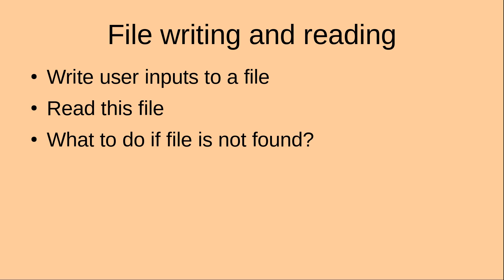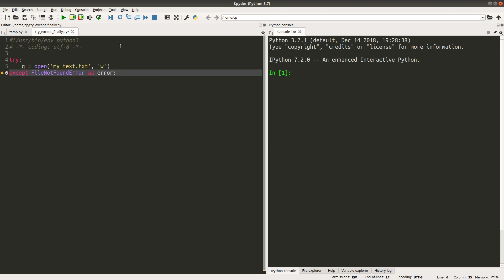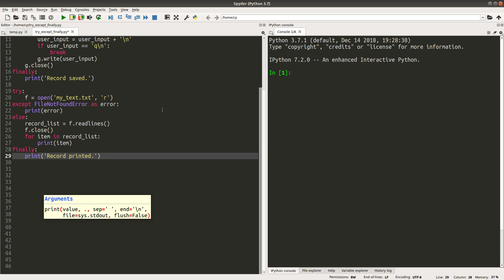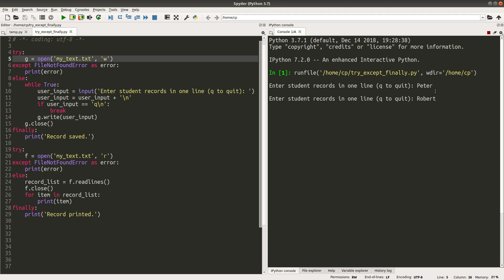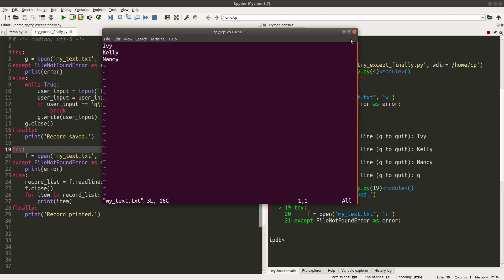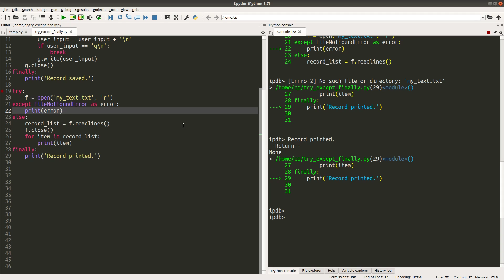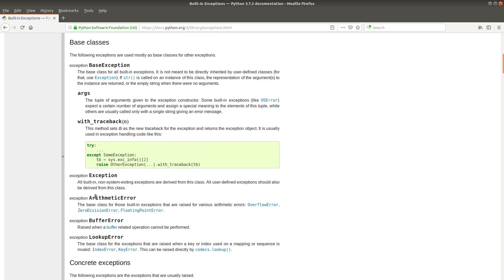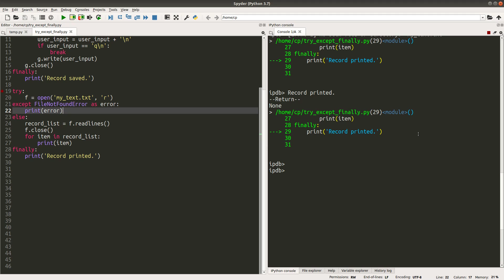File reading and writing - Python project for beginners (24)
The program demonstrates the file writing and reading processes. The processes employ exception handling to check if a text file is present.

Concepts
File reading and writing
Exception handling
Try-except-else-finally statements